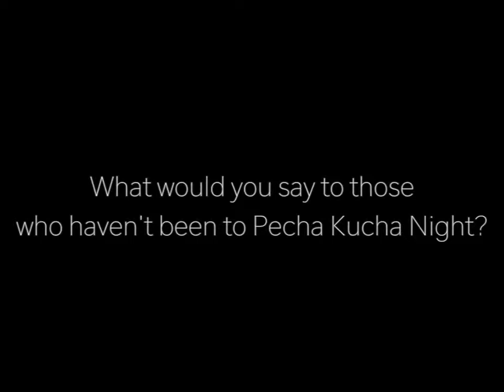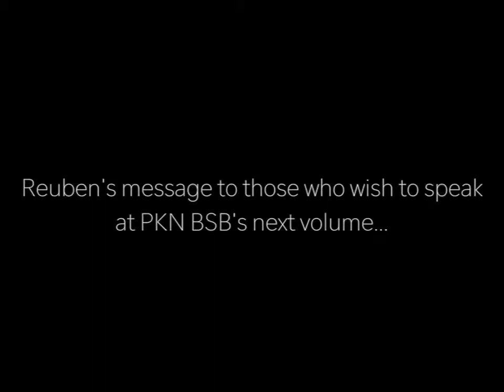Lovely People Said Lovely Things About PKN BSB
CLICK CC!

Follow @PechaKuchaBSB on Instagram and Snapchat!

Filmed by Thin Chiong Ng
Edited by Hidayah Mahaleh